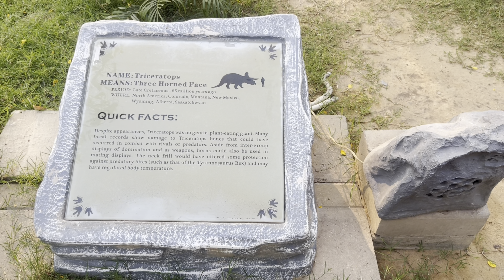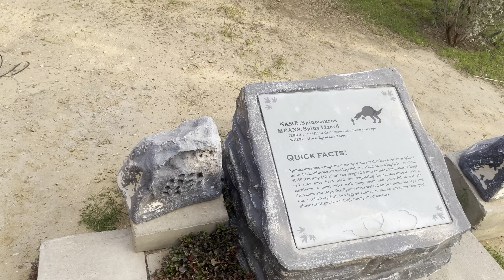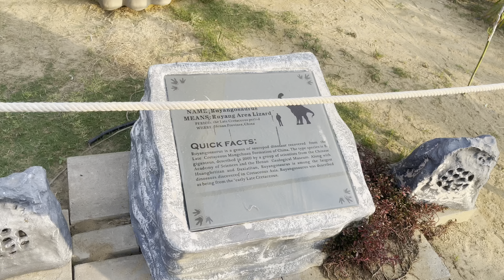Walk in the dinosaur park l Dinosaur adventures@rozzsworld4169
00:00 Introduction
00:21 Tyrannosaurus
00:35 Triceratops
00:58 Carnotaurus
01:11 Baby dinosaur
01:32 Spinosaurus
02:53 Ruyangosaurus
03:13 Escape from dinosaurs
03:35 Ankylosaurus and Triceratops dinosaurs ride